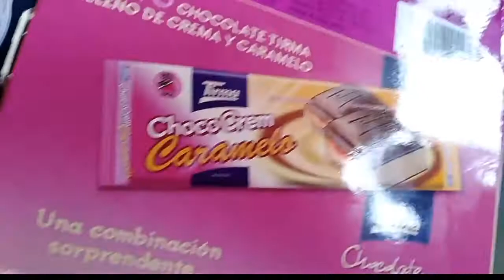Lo nuestro sabe mejor!!!!/ vlogs diarios 31/ churrys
Les enseño productos de nuestra tierra y pasamos un día genial y divertido!

Somos una familia Canaria. Con un hijo en común (Gabriel) y dos hijos por ambas partes. Por parte de (Soraya) mama, (sheyla y Ruben) y por parte de (Sergio) papa, (HAridian y Sergio).

Nos gusta mucho los paseos, las risas y estar sobre todo en familia. También nos encanta el deporte al aire libre.

Decidimos emprender este vlogs, porque nos encanta conocer gente de todos los lugares y conocer nuevas culturas y diferentes opiniones. Darnos a conocer y hacer amig@s de todo el mundo.

Esperemos que les encanten nuestros vlogs.!!!

COMO HAGO LOS VÍDEOS???
- móvil bq e6

PROGRAMA EDICIÓN DE VÍDEOS?
- power director